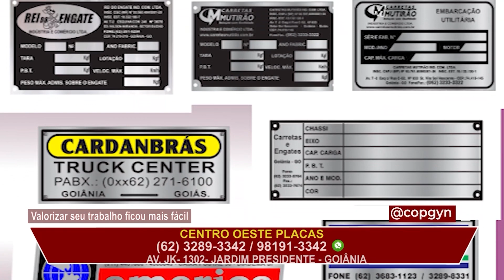CENTRO OESTE PLACAS